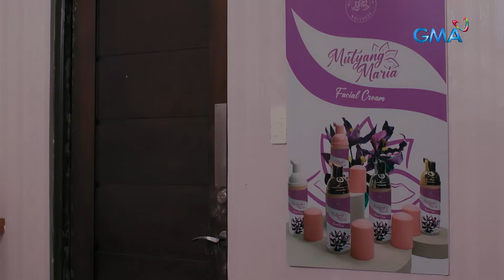Nexcelsium na naman ang dahilan | Makiling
Nadagdagan na naman ang atraso ng mga Terra.